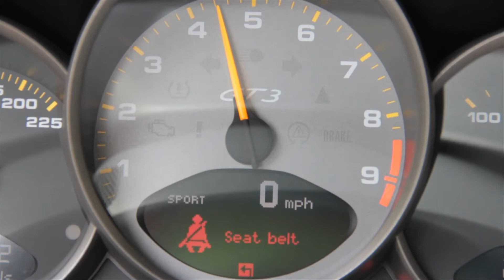2007 Porsche GT3 997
Giac Software GMG center section exhaust carbon mirrors and wing
19" Tec 110's